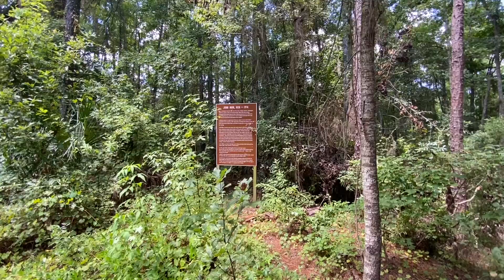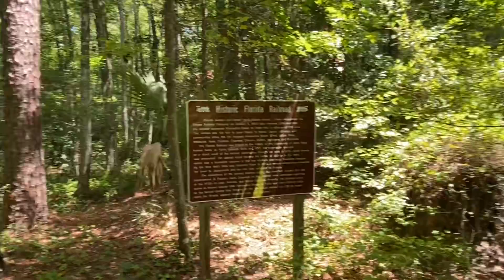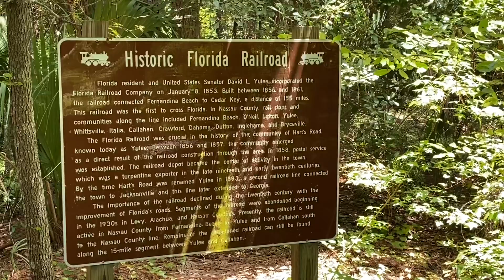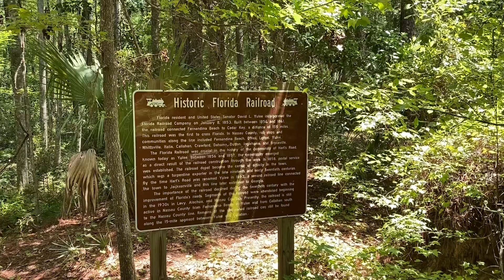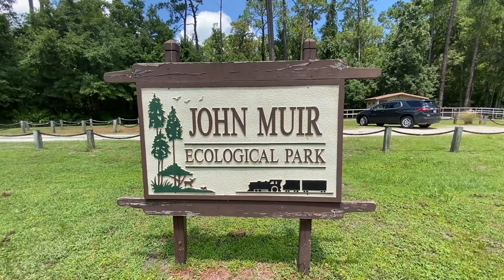A walk on the boardwalk at John Muir Ecological Park in Yulee, Florida.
Many years ago, John Muir took a 1,000 mile walk.  He just happened to walk through Florida, and the John Muir Ecological Park in Yulee, Florida honors that walk.  It was pretty special to walk where the “Father of the National Parks” once walked.